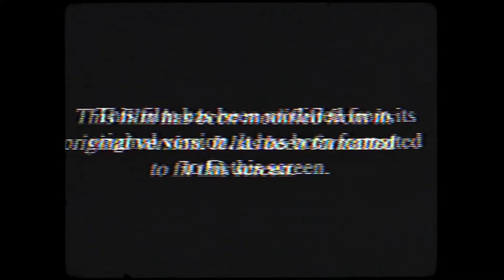Natalia knows Hair & Makeup plus Special FX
Natalia Villafana-Alpizar is a makeup artist in Tampa Bay. She works with both beauty makeup and special fx on film sets. Sharing her love for makeup and the challenge of creating characters, this is one episode you don't want to miss.